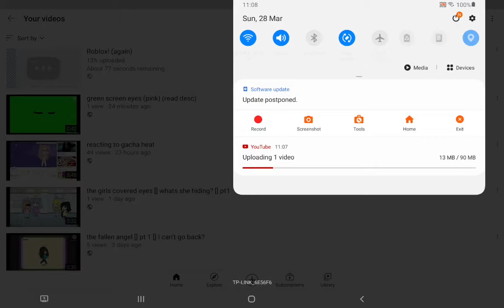yes I know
I am aware that I am making lots of vids all at once trust me I am fine you can play or watch my vids whatever you want to do you can.